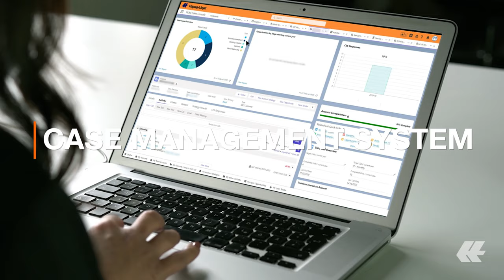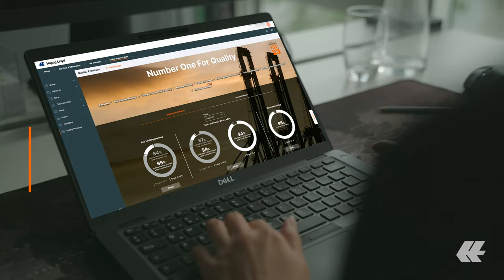Quality Promise "Fast Case Resolution" | Hapag-Lloyd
“What’s the status of my case?“ Inquiries and issues along the cargo supply chain are part of everyday business. Recognizing the urgency to resolve these cases fast, Hapag-Lloyd guarantees its customers to take care of all cases promptly and in a satisfying manner. To bring this quality approach to life, the carrier has set itself the target to resolve 80 percent of incoming cases within eight business hours and 95 percent within 24 business hours. This ambitious goal is at the core of Hapag-Lloyd´s eighth Quality Promise "Fast Case Resolution”.

Launching its eighth quality promise “Fast Case Resolution“ as part of its Strategy 2023, Hapag-Lloyd aims to reinforce its relationship with its customers, underline its commitment to higher service quality and pursue the primary objective to be their first-choice carrier according to its goal of becoming “Number One for Quality”.